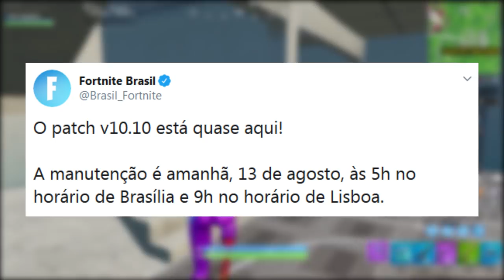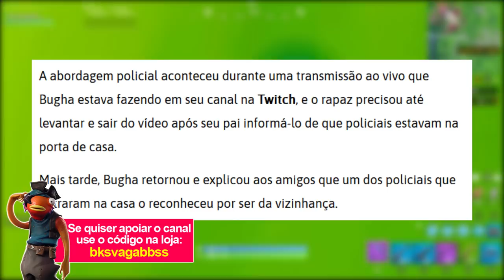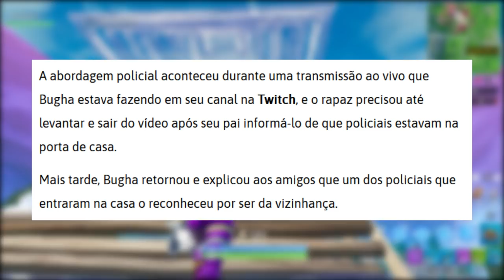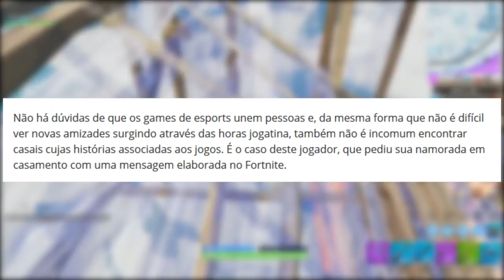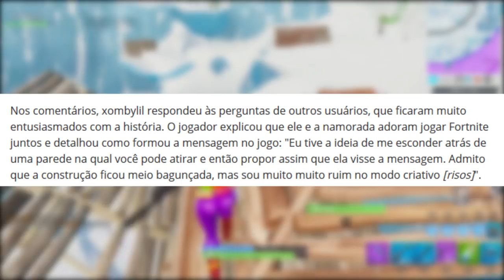FORTNITE - PATCH 10.10, CASOU NO JOGO e ENVELOPAMENTOS 3D?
Fala galera, Vagabbss aqui com mais um vídeo, e dessa vez falando sobre a atualização 10.10 do Fortnite Battle Royale, mudança no Super Shopping, jogador vítima de trote, pedindo namorada em casamento no jogo, bugs de itens e concept envelopamento 3d. Espero que gostem :)